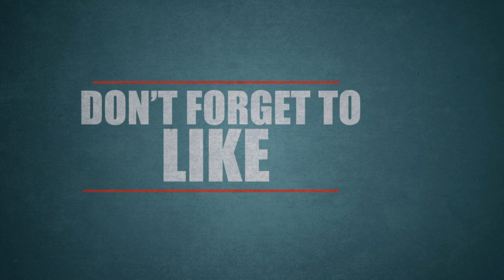Varalashkmi Upset about Madhatharaja movie|Tamil Cinema| Tamil Cinema News